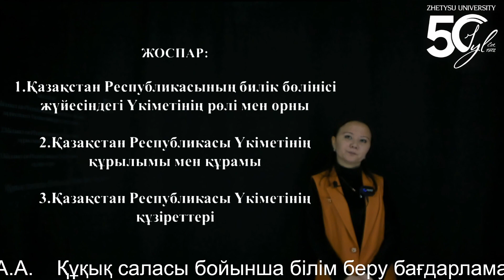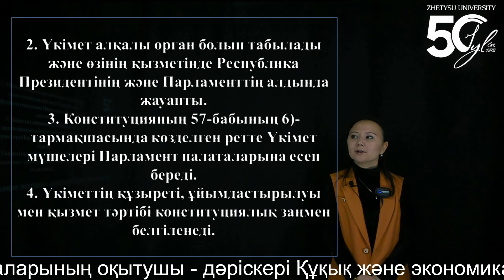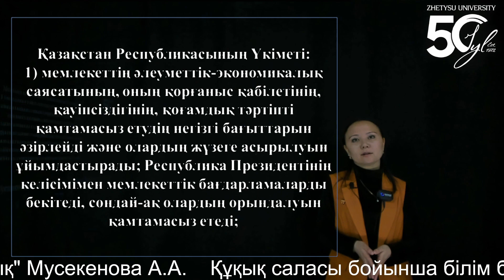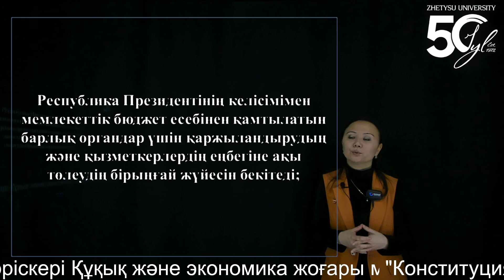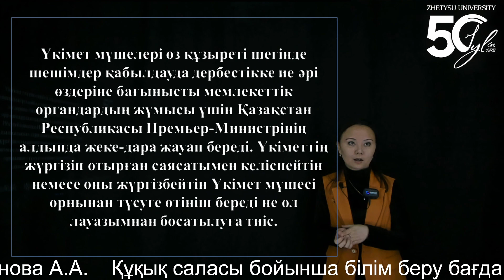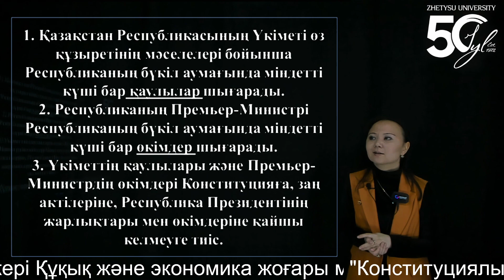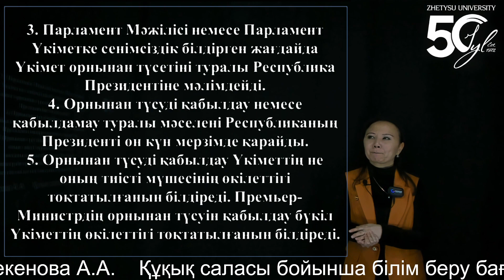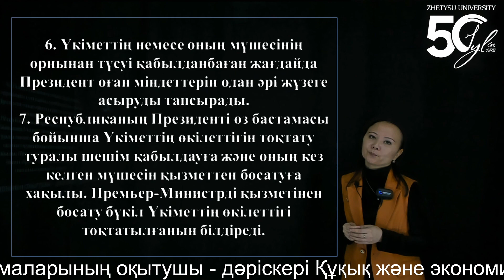12 "Конституциялық құқық" Мусекенова А.А.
12 "Конституциялық құқық" Мусекенова А.А. Құқық саласы бойынша білім беру бағдарламаларының оқытушы - дәріскері Құқық және экономика жоғары мектебі